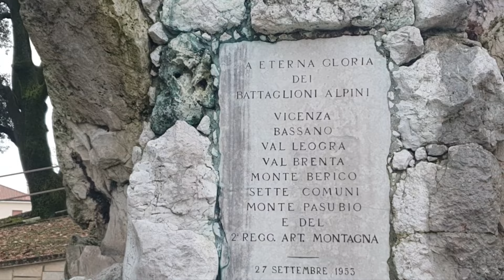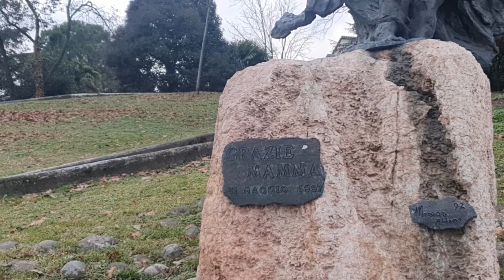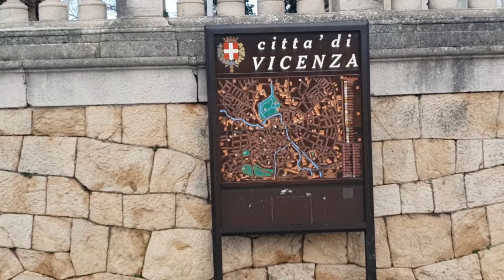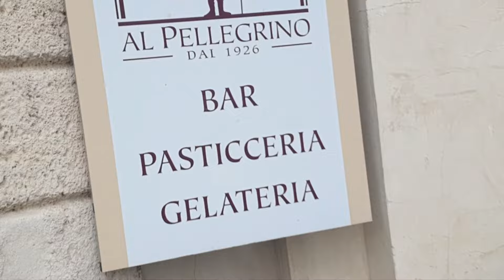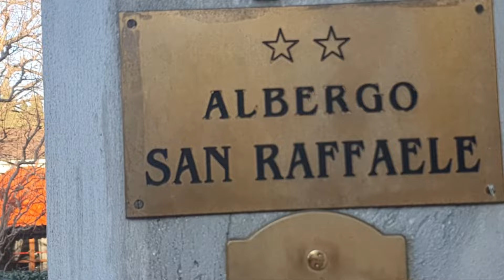Италия Жасмин Vicenza Cesare Battisti итальянский герой